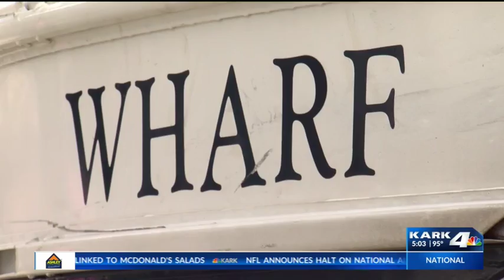Branson Tragedy Hits Close to Home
For many people, the duck boat accident in Branson brings back memories of a tragedy near Hot Springs where 13 passengers -- including 3 children -- were killed.